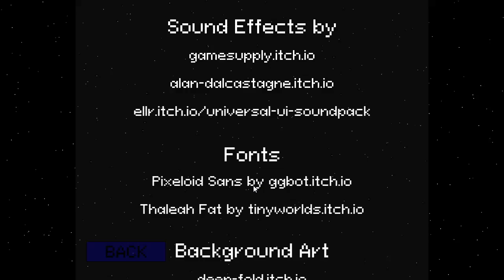Becoming a Space Billionaire | Star Knight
These are the voyages, of the star ship Battering Ram
Star Knight: Order of the Vortex is a rogue-lite, bullet-hell, shoot-em-up with the ability to create unique builds and synergies, and test your skills in action-packed gameplay. Choose your crew, upgrade your ship, and explore the unknown depths of the Vortex.